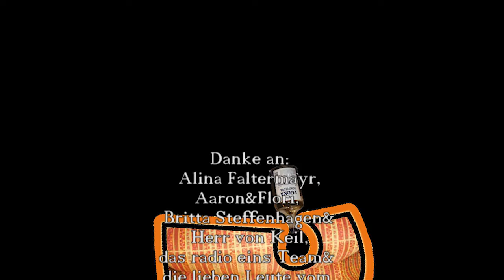Wodka Rein Wodka Raus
Radio Eins Radio Show